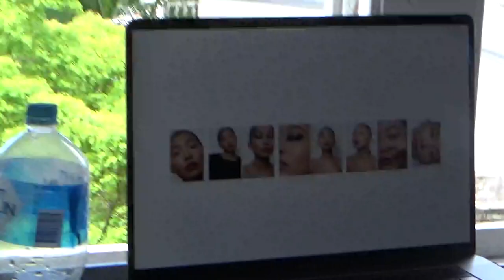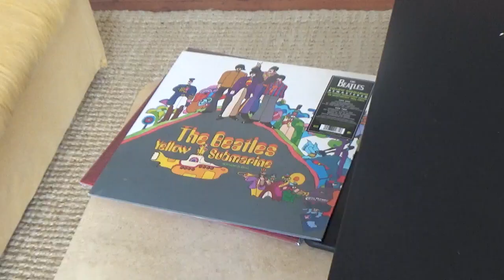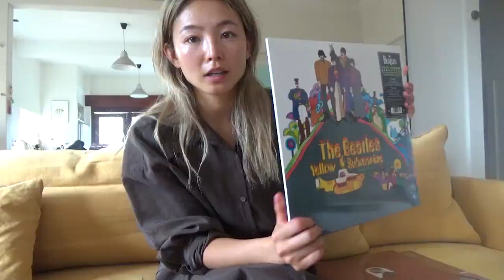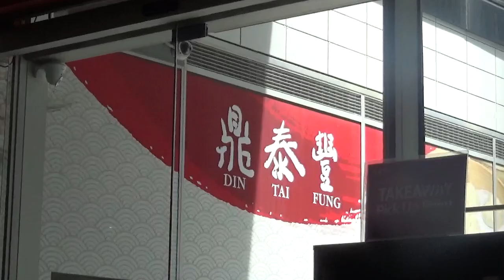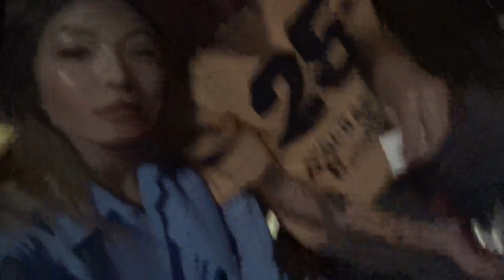weekly vlog ~ trying to stay balanced while stressed..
Hi! Trying to find balance between life full speed ahead, and remnants of my quaint lockdown life... hah hah.

xx Yan Yan